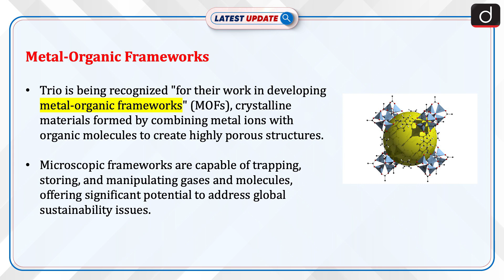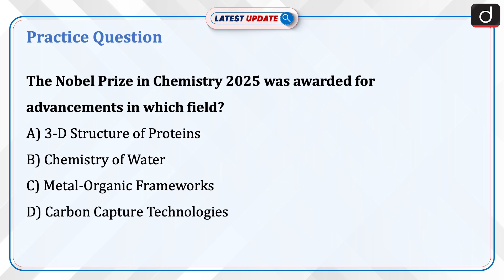Nobel Prize in Chemistry 2025 | Metal Organic Frameworks | Latest Update | Drishti IAS English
The Nobel Prize in Chemistry 2025 was awarded to Susumu Kitagawa, Richard Robson, and Omar M. Yaghi for their pioneering work in developing metal-organic frameworks (MOFs). These versatile structures have immense potential in applications such as carbon capture, water harvesting, and catalysis. Their breakthrough has the potential to address major global challenges, making it a significant milestone in both material science and environmental technology.

Dear Viewers,